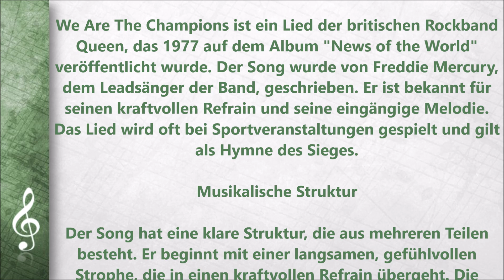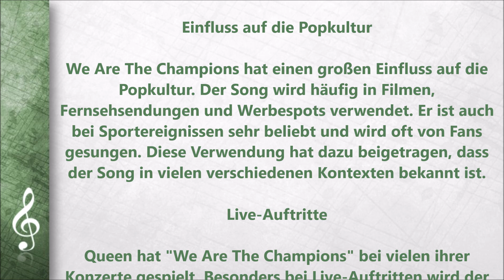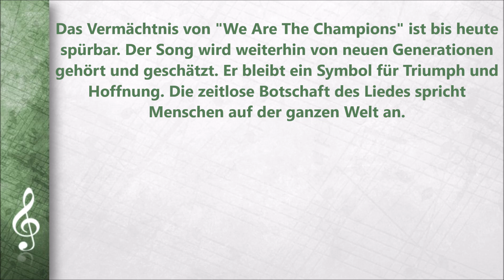Waterloo - ABBA (DE)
In diesem Video geht es um Waterloo von ABBA. Du bekommst die wichtigsten Informationen zu Song, während du den Song dazu hörst. Lernmaterialen zu unseren Videos findest du